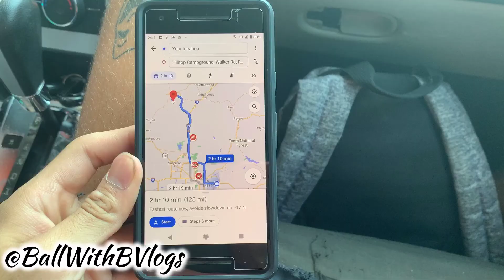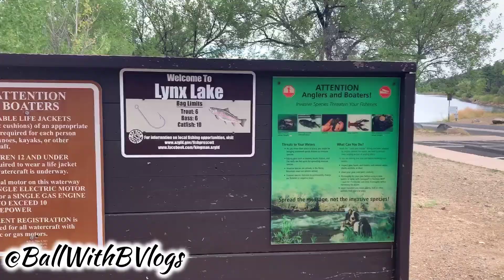Camping Trip Vlog**Found Gold!**